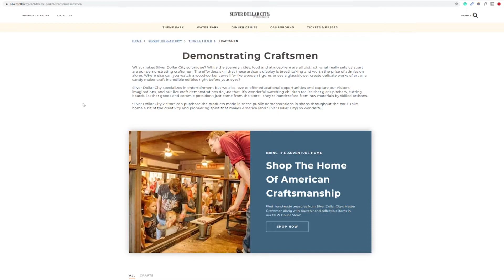Adventures with the Crew / Silver Dollar City: Hillcreek Pottery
The Crew visits Silver Dollar City in Branson.